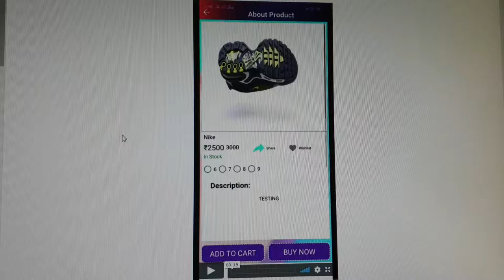Example of product in mall2al mall virtual reality platform